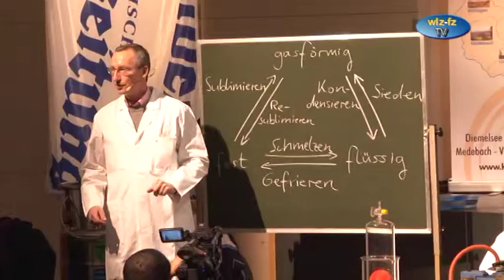6. Semester der Kinderuni in Korbach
Wenn Luft in ihrem Element ist